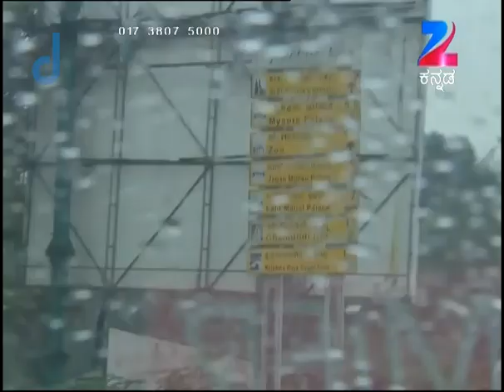Shrirastu Shubhamasthu - Kannada TV Serial - Full Episode 208 - Zee Kannada